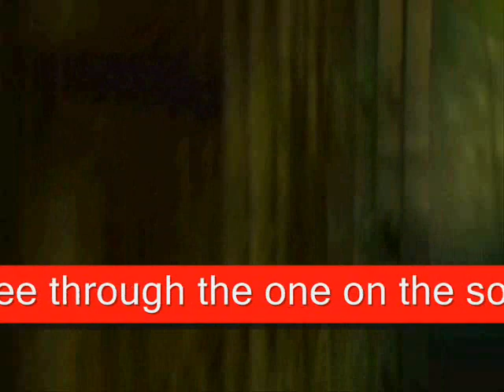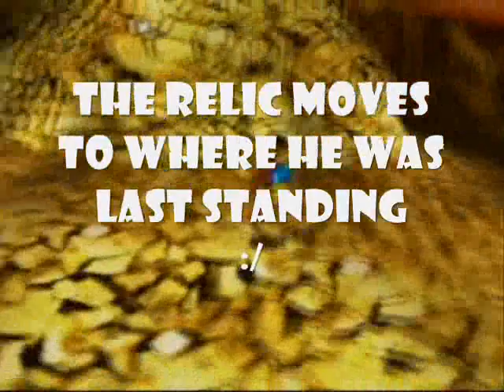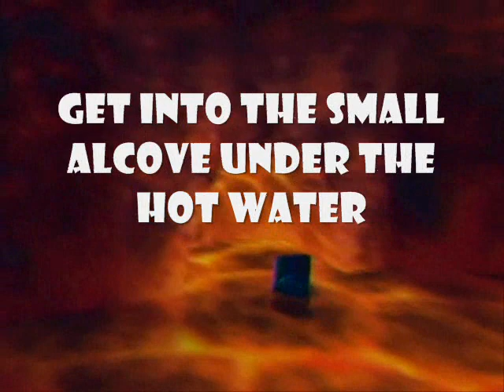Banjo-Kazooie Glitches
A glitches movie based in the style thumbsupmaster uses to make movies.

stick around for a nice music video :)

-Stevethemaster